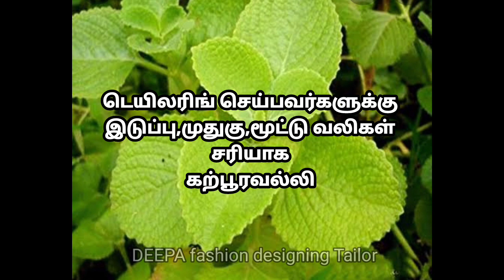5th day challenge நீங்க tailoring பண்றீங்களா!!! உங்களுக்கான மருத்துவ டிப்ஸ் 100% சரியாக கூடியது.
5th day challenge tailoring business செய்பவர்களுக்கு 100% சரியாக கூடிய சிறந்த மருத்துவ டிப்ஸ்